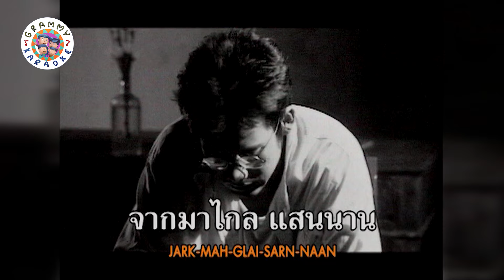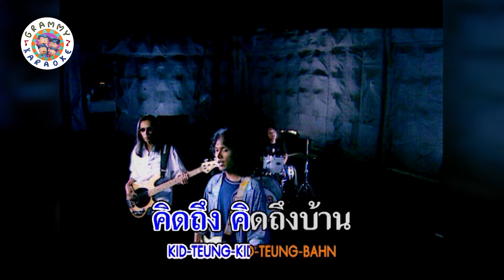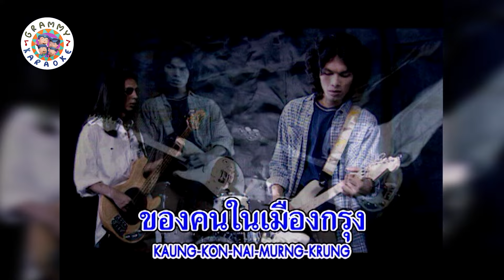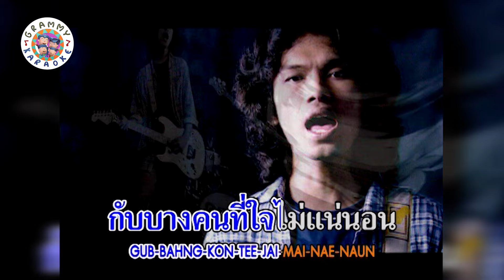คาราโอเกะ แม่ (Mae) - LOSO [ Original Karaoke ]